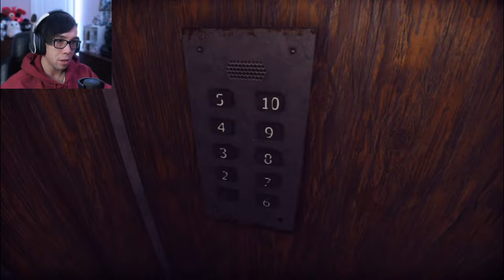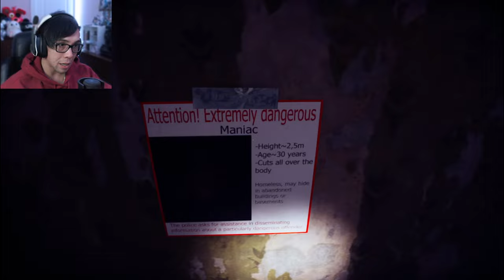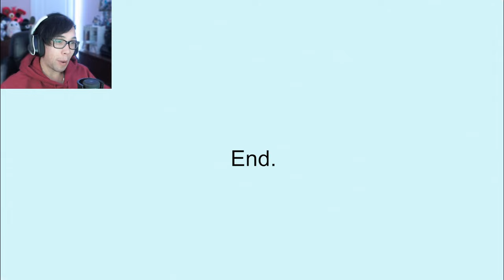I GOT SENT TO THE WRONG FLOOR!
I was sent to the wrong floor. and there was something waiting for me

▲ Game Information: ▲

This game is called "Wrong Floor" and can be played for free!